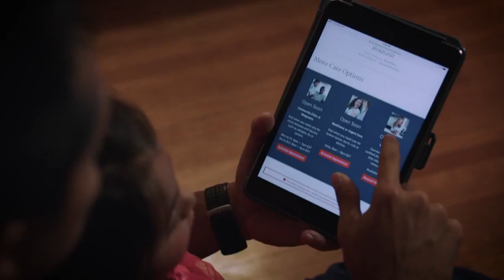WATCH: Indy Eleven vs. North Carolina FC